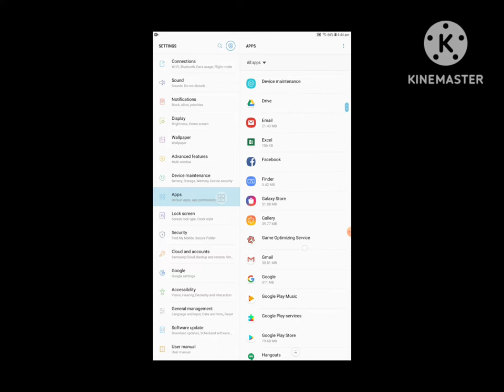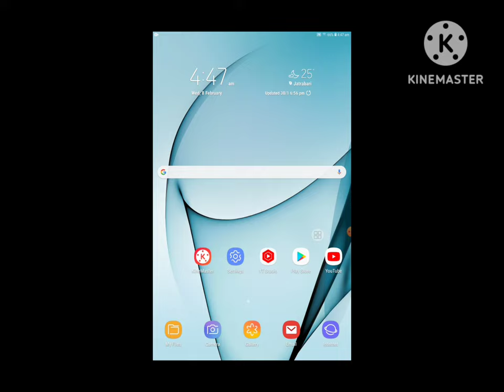How to fix samsung galaxy tab 3/4-fix play store not working problem 2023